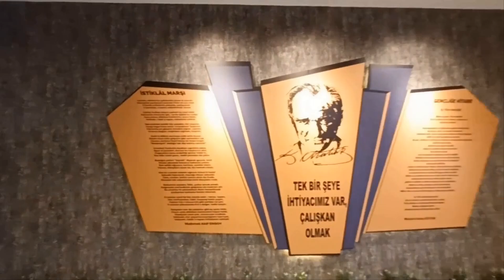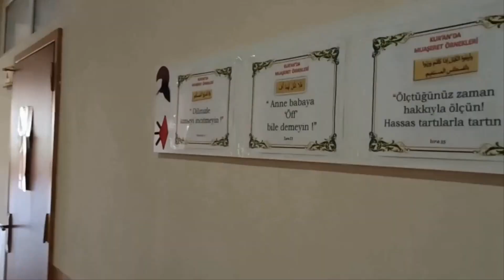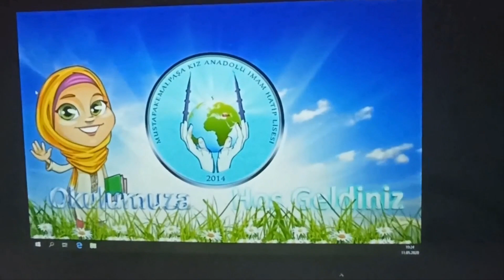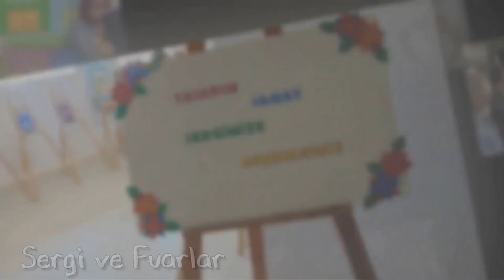Mustafakemalpaşa Kız Anadolu İmam Hatip Lisesi Fen ve Sosyal Bilimler Proje Okulu